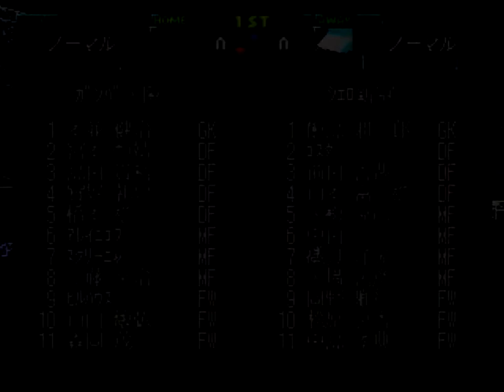【Jリーグ プロサッカークラブをつくろう!】3年目9月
Jリーグ プロサッカークラブをつくろう!を40年間プレイしていきます。
セカンドステージ第9節から第15節